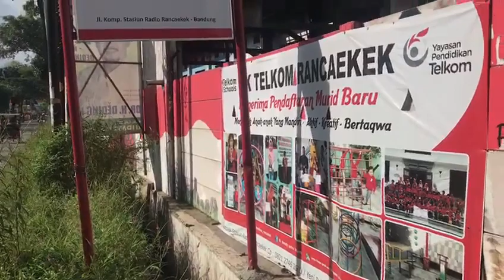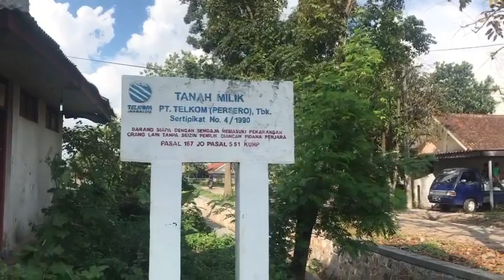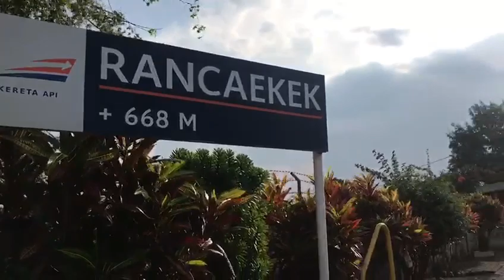Sejarah Peninggalan Belanda di Rancaekek Bandung